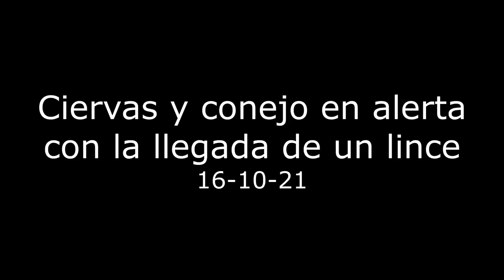Ciervas y conejo en alerta con la llegada de un lince - 16-10-21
(Escena completa sin cortes)